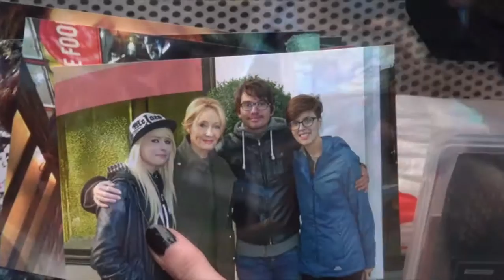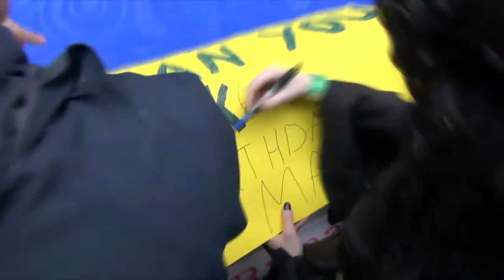Reaching For The Stars - A Superfan Documentary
This is my pilot documentary for my university project.
Inspired by the documentary I appeared on, Tom Felton Meets The Superfans.

This was set during the Evening Standard Theatre Awards and the UK Fantastic Beasts and where to find them premiere.

Narrated, edited, directed and written by me.

Thank you to all my friends for being a part of this with me, it is always great fun and I treasure all our fun premiere memories.

There will be a 15 minute version in the future, let me know what you think!